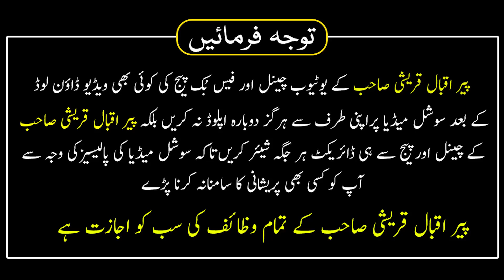Khud Ko Aur Apni Aulad Ko Duniya Or Akhrat Main Kamyabi Ka Wazifa | Peer Iqbal Qureshi